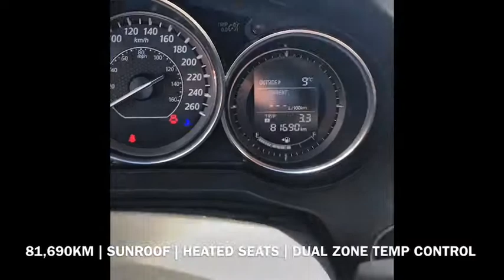2014 MAZDA MAZDA6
2014 MAZDA MAZDA6 @GPHONDA
Automatic transmission, backup camera, sunroof, low mileage, like new condition.